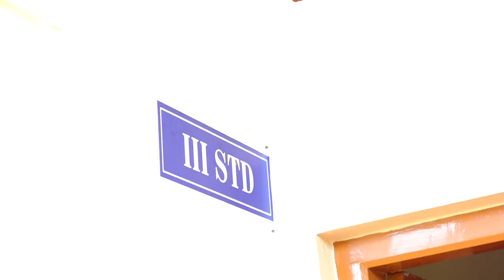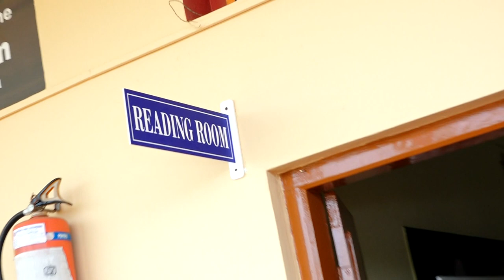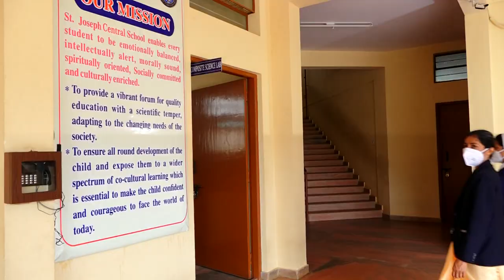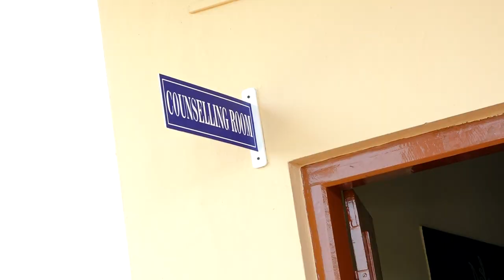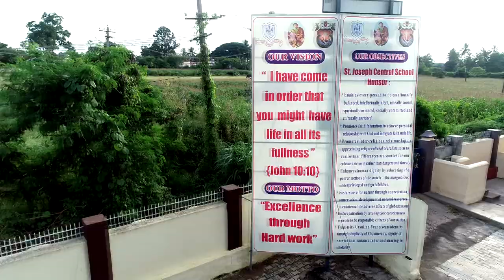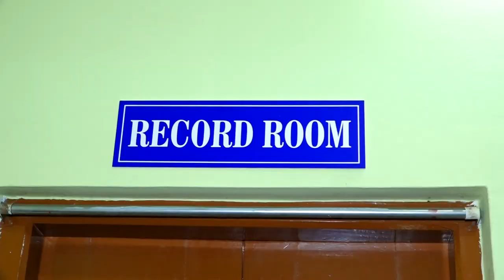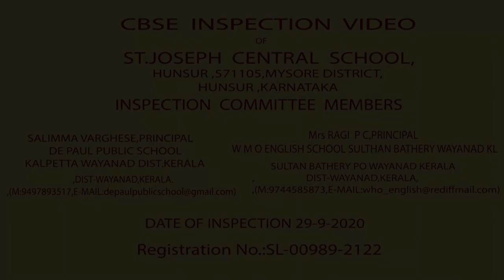CBSE Inspection Video of St.Joseph Central School, Hunsur